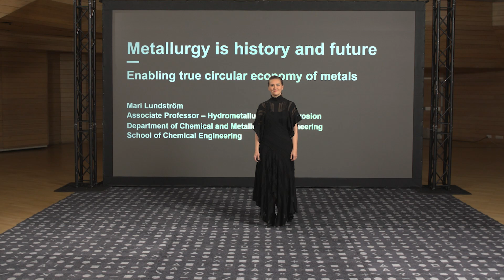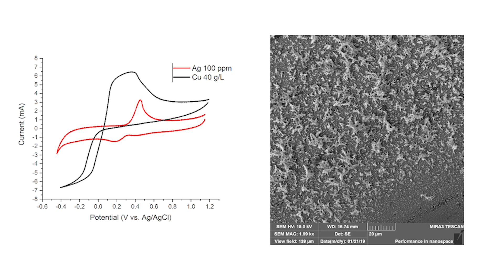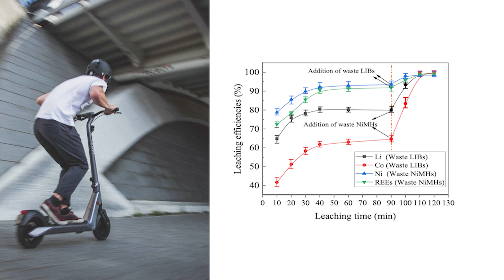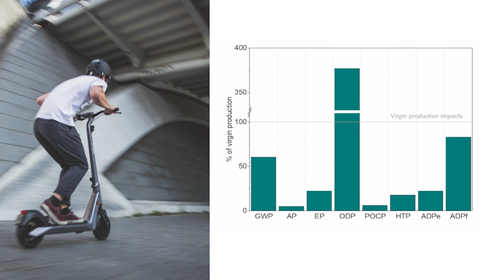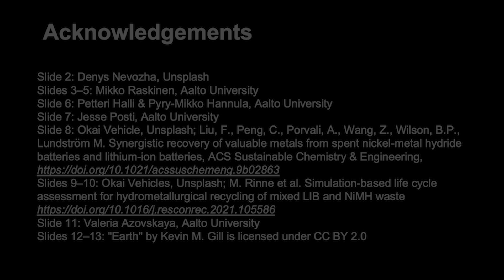Metallurgy is history and future: Enabling true circular economy of metals — Mari Lundström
Tenured Professors' Installation Talks – Aalto University is celebrating its new tenured professors with popular talks by our new Associate & Full level tenure track professors.

Metallurgy is history and future – Enabling true circular economy of metals
Mari Lundström
Department Chemical and Metallurgical Engineering
School of Chemical Engineering